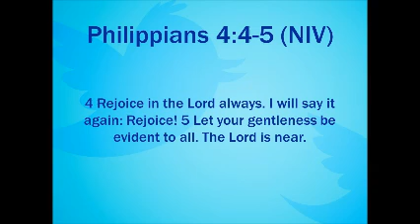Rejoice in the Lord always, Do not be anxious about anything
Morning Service at Nairobi Gratia Church (October 14th in 2020)

Phil 4:4-7 (Rejoice in the Lord always, Do not be anxious about anything)
Phil 3:17-21 (Our Citizenship is in Heaven)